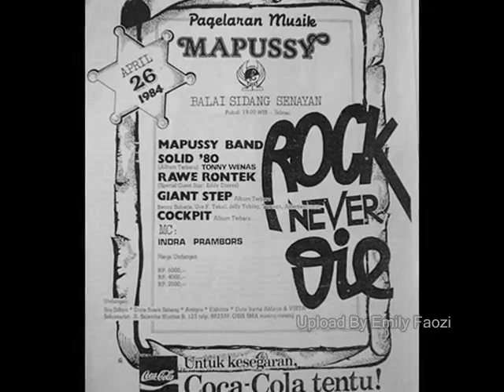Getah Shy Princess